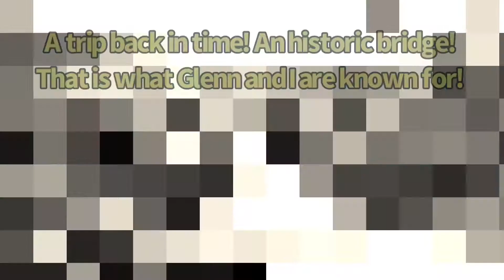Adventures in Arkansas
Adventure Arkansas spent the day out with noted adventurer and friend Glenn Dill on 5/4/2022. It was the first ever meeting of each other. We hit up the Austin Trailhead and adventured on down into Schoolhouse hollow behind the old Austin Schoolhouse to see Schoolhouse Falls and two of its best friends! Success! Wow! We then headed over to Middle Fork Road in Hector. Saw several falls there! A few backroads later, we found ourselves in the Richland Creek Wilderness. A side trip to Falling Water Falls and Six Finger Falls is a must here! Headed on West through Ben Hur, Sand Gap, and Pelsor on our way to Ft. Douglas. We had both spent numerous hours at Haw Creek, Hwy 123 Falls, And Pack Rat so we just headed on! Our target destination was an extremely old road bed of a former alignment of Hwy 123. An alignment so old that the bridge/culvert was made completely of hand stacked rocks 20 feet high and 75 foot long! Success! The water was flowing through the rock culvert making a beautiful waterfall! I had been before, but Glenn had not. Glenn loves history and bridges just as much as me! Leaving this spot broke both of our hearts but hey, we both had to move on to prepare for our next adventure!